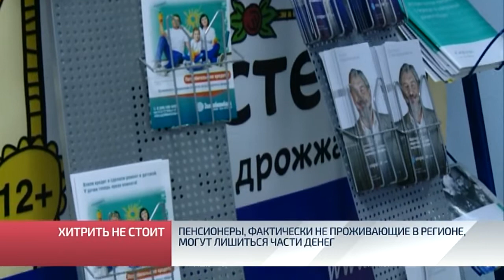Пенсионеры, фактически не проживающие в регионе, могут лишиться части денег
Хитрить не стоит. Об этом получателям регулярных пособий напоминают сотрудники Пенсионного фонда. Речь идёт о людях, которым платят деньги из бюджета федеральной структуры, но при этом они не живут на Ямале. А некоторые и в стране-то появляются очень редко, хоть и обладают пропиской в Новом Уренгое. Проще говоря, северные пенсионеры имеют право на увеличенные пособия лишь в том случае, если они фактически находятся на территории города или округа.